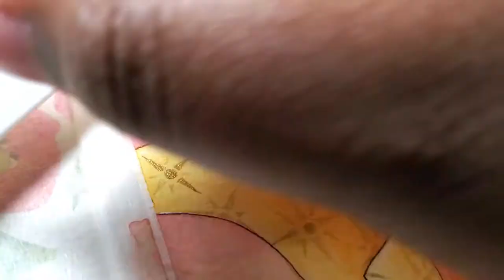Golden Month REDRAW: Summer Sun Witch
Go to my Instagram for more art, behind the scenes, and early access

BANKS - Warm Water (Summer Occasion Cover) (Nacreous Remix) by Nacreous.

Bye Bye